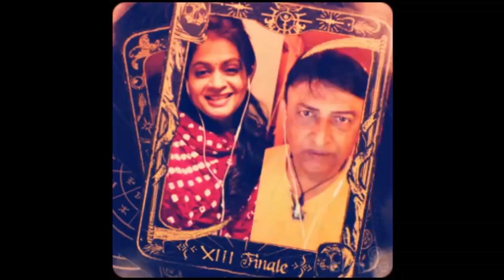Dil Chura Liya By SabuThomas and __jay21